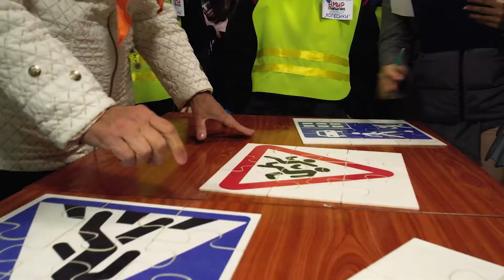Профилактика травматизма на дороге